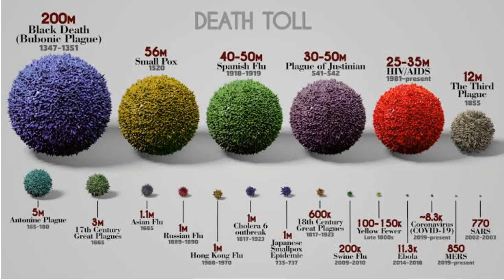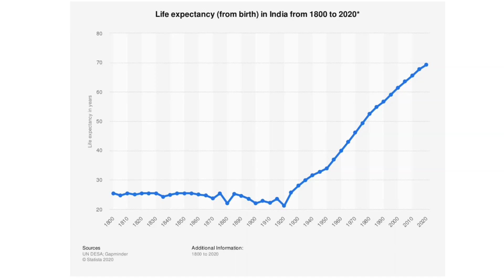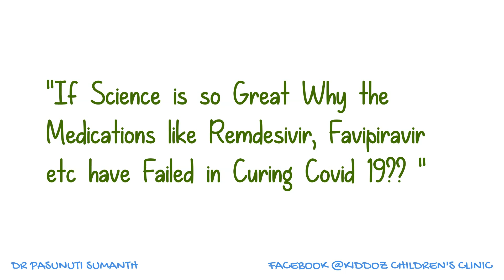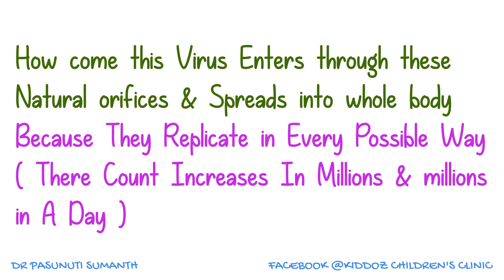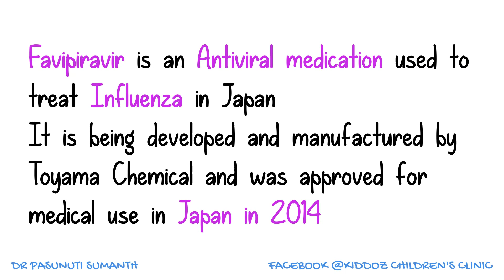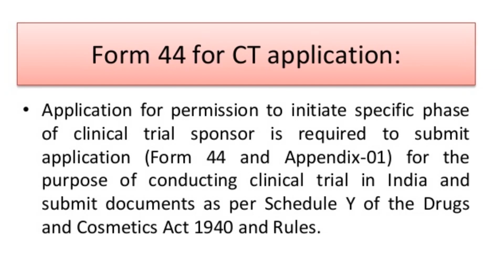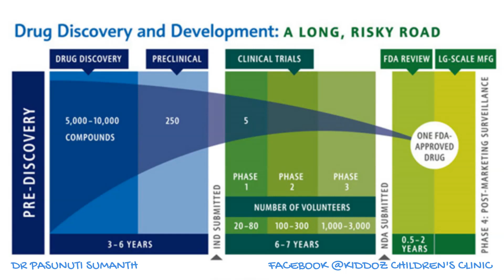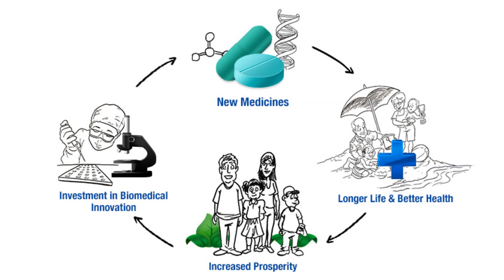QUACKERY VS EVIDENCE BASED MEDICINE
Hii Everyone This Is Dr Pasunuti Sumanth Consulting Paediatrician @ kiddoz Children's Clinic in Hanamkonda
Looking at People's Reaction to Nellore Quacks Herbal Recipe ..
I Was Struck with Anguish & Got into Verbal Fights on Social Media Platform
But Later Understood That The Only Way to Make Them Realize is By Educating Them Regarding Evidence Based Medicine By Providing The Necessary Facts

So I Have Come up with a Video Titled "QUACKERY vs EVIDENCE BASED MEDICINE"
I have Made Sure None of My Statements Deviate From the Core Topic
I have Put All my  Efforts to Teach/ Educate THE Common Man Regarding Basics of How Evidence Based Medicine Works & Bring The Scientific Rationality to Judge/Question False Claims By Quacks
I Hope It Reaches Them & Serves the Purpose
If Any Further Queries Please Do Ask In Comments section

🌸🌸🤗🤗 Iam now available for online consultation.🤗🤗🌸🌸

 To consult on app, Download Lybrate mobile app and enter PSEB5B as doctor code.